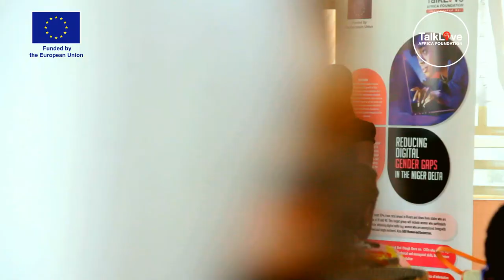Digital Skills Journey / Rosemary Atang / TalkLove Africa / European Union Project.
Digital Skills are now part of everyday work sphere. Women groups in Nigeria are  particularly disadvantaged in acquiring these skills needed for the future of work. Reducing Digital Gender Gaps project funded by the European Union and implemented by Talklove Africa aims to close this gap in Nigeria's Niger Delta Region.

In this video, Rosemary one of the numerous women who benefited from the Digital Skills training speaks to us about her experience during the project.